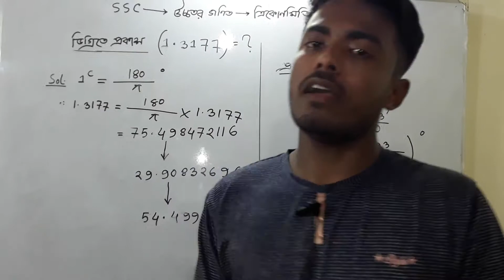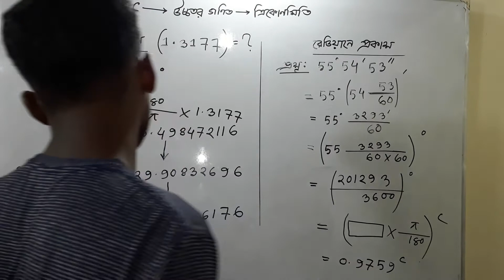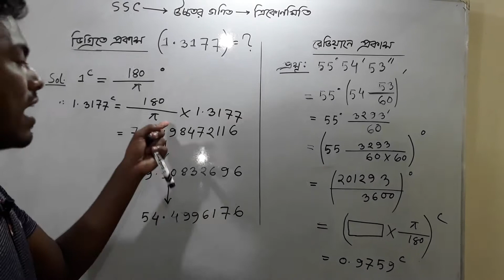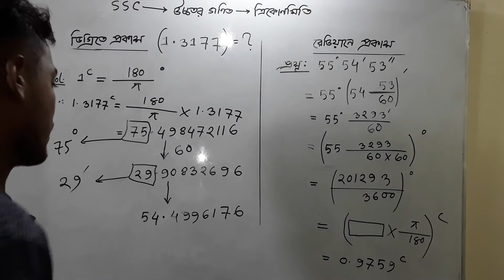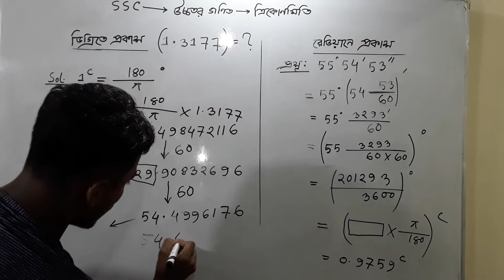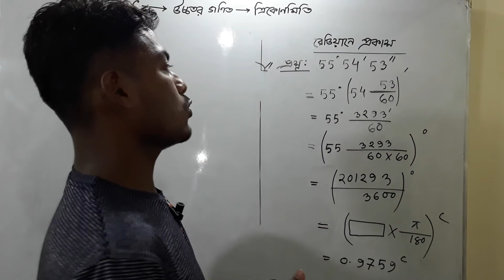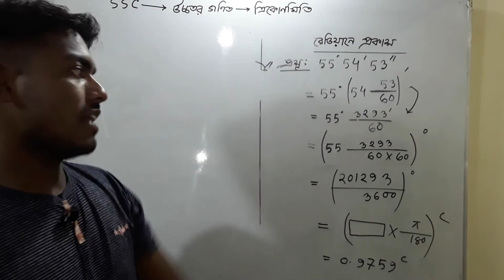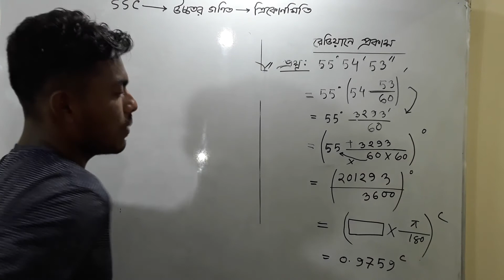ডিগ্রি হতে রেডিয়ান", রেডিয়ান হতে ডিগ্রিতে কনভার্ট। ত্রিকোণমিতি SSC উচ্চতর গণিত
ডিগ্রি  হতে রেডিয়ান," রেডিয়ান হতে ডিগ্রিতে কনভার্ট। SSS উচ্চতর গণিত
PCM SCHOOL
Instructor : Ariful Islam